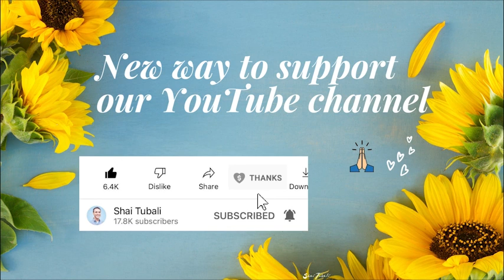How questions can transform you | Shai Tubali